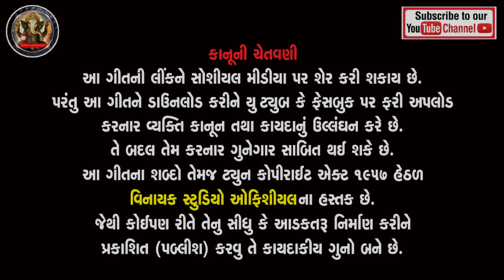Teer Kaman Na Shokhila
Presenting : Teer Kaman Na Shokhila  | Archi bamaniya  | Timli Song |

Song Name : Teer Kaman Na Shokhila
Singer : Archi bamaniya
Lyrics : Raju Mukesh Uma
Dron - Sarup Rathva
Recording : Vinayak Studio Vadodara
Genre :  Gujarati Love Song
Label : Meshwa Timli Express